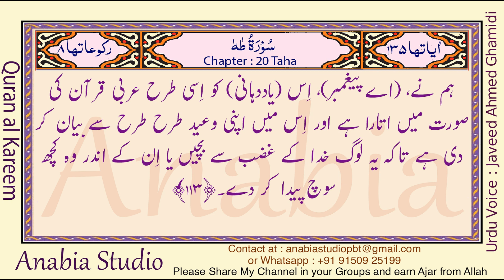KR 0890 Urdu s020 113